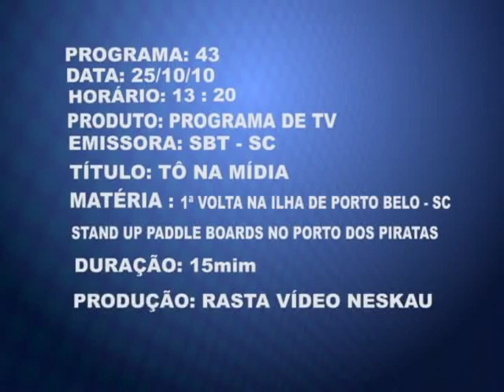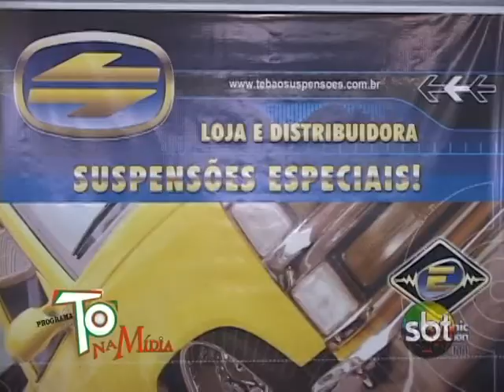1ª PARTE 43 1ª VOLTA NA ILHA DE PORTO BELO - SC DE STAND UP PADDLE BOARDS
MUITO BOM ESSE PASSEIO DE STAND UP PADDLE BOARDS  VOCE  PERDEU  FOI  ANIMAL